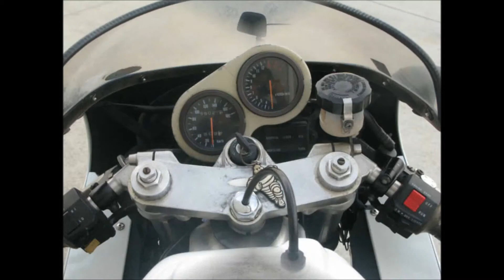Analogue Church 2012 word